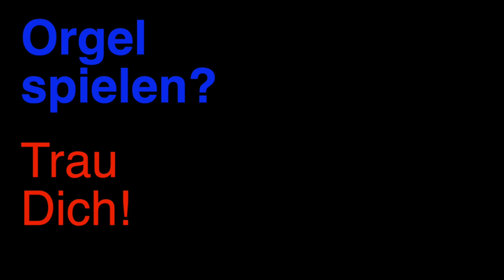ORGEL SPIELEN? TRAU DICH!